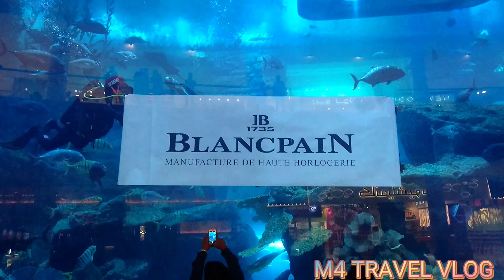Tour in United arab emirates.. Dubai aquariyum Burj khalifa City of dubai and abu dhabi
Dubai aquariyum and abu dhabi city dubai city tour